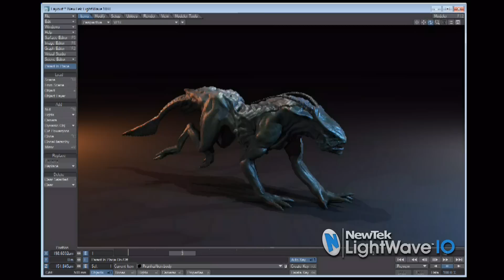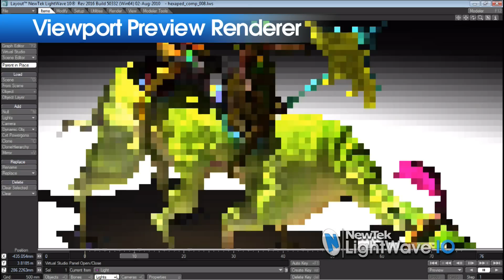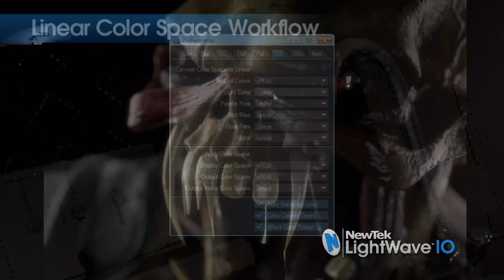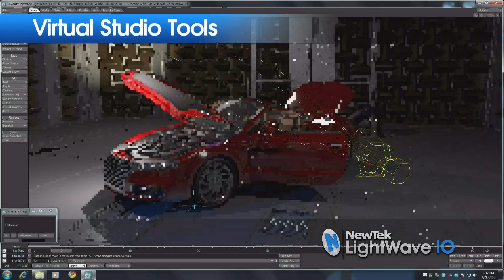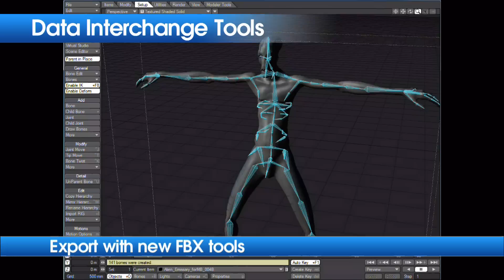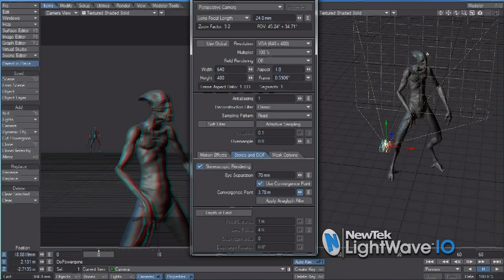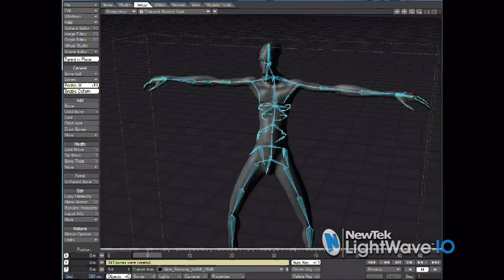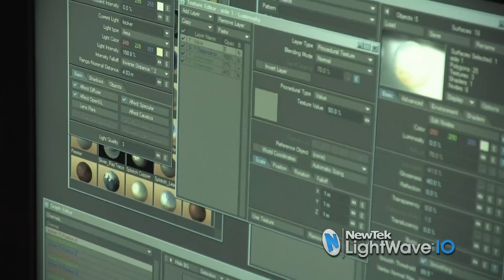LightWave 10 Release Video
NewTek LightWave 10 has arrived. Delivering the tools for an interactive environment, LightWave 10 gives 3D artists benefits they can count on.